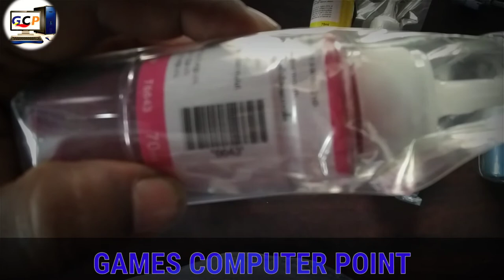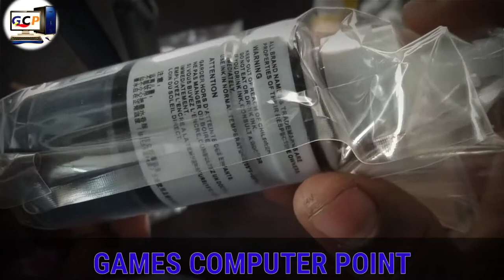Epson printer ink orginal & duplicated? অরিজিনাল ডুবলিকেট কালি চেনার উপায়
Epson L series  ink orginal  duplicated চেনার উপায়?